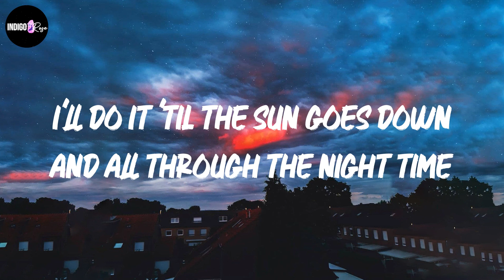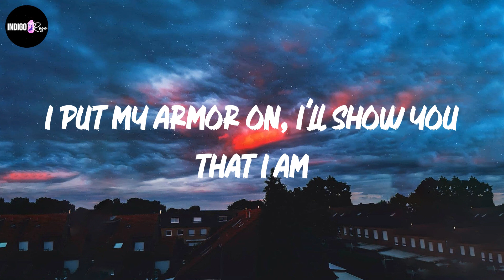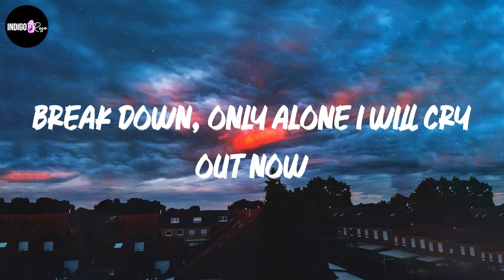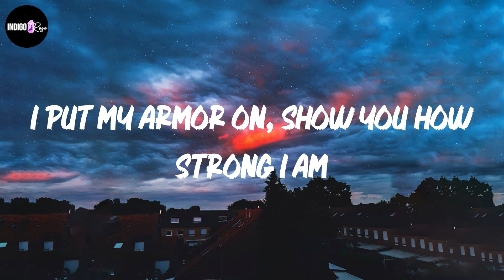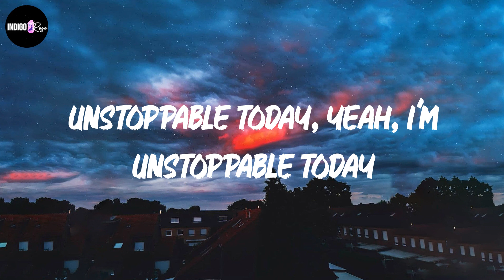Sia - Unstoppable (Lyrics)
Lyrics Sia - Unstoppable:

I'm unstoppable
I'm a Porsche with no brakes
I'm invincible